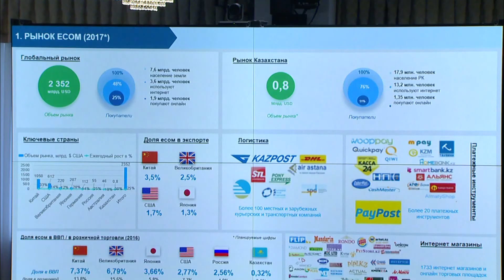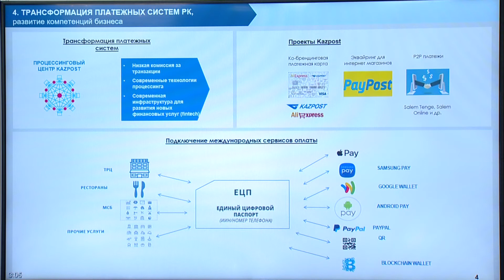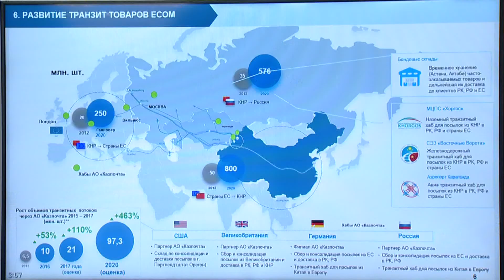Об участии АО «Казпочта» в развитии электронной торговли (С. Сарсенов)